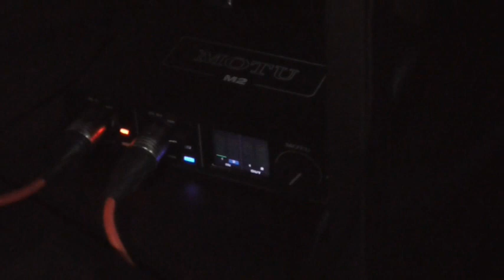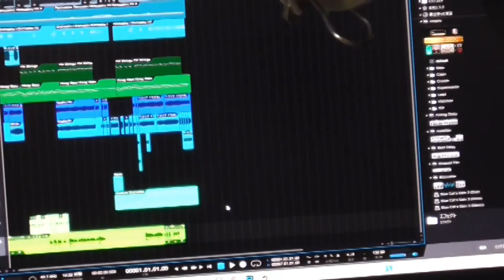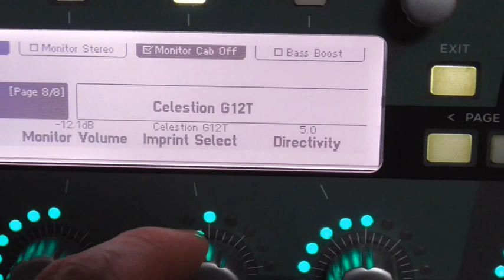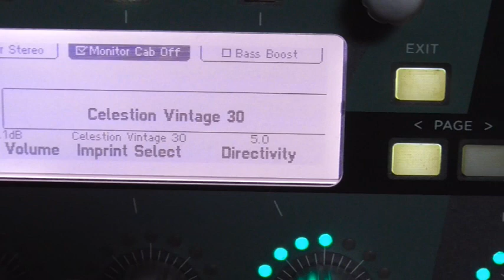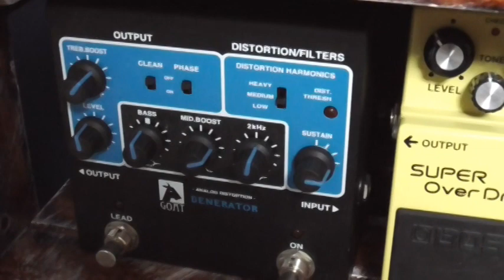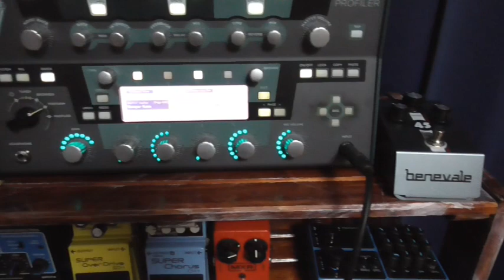sakの機材紹介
ほんとに簡単で申し訳ないです
見てお分かりのの通りギター～KEMPER～オーディオインターフェース～PCとかなりシンプルにしてます。
ギターの細かい説明（ピックアップの種類など）はまた違う動画でアップしたいなと考えております！

リアルver.
バーチャルver.

オリジナルギターインストアルバム「Guitar of my soul」もこちらのSHOPで購入できます！